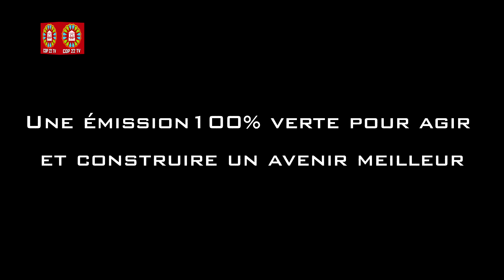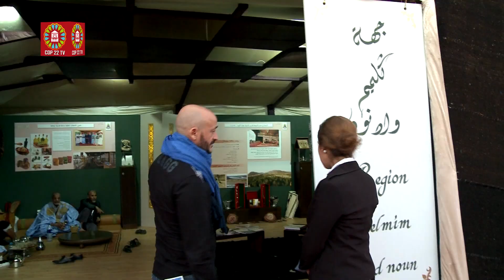Jamel Saki COP 22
Jamel Saki, réalisateur et scénariste, marseillais en visite au village des régions marocaines FRIG COP 22.